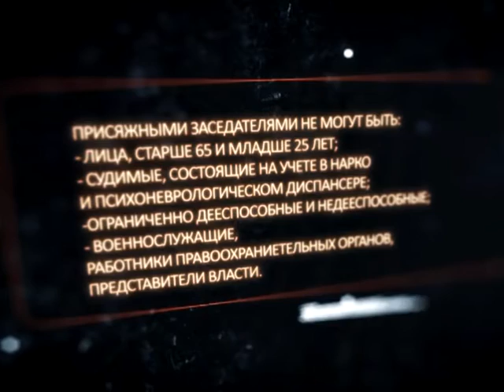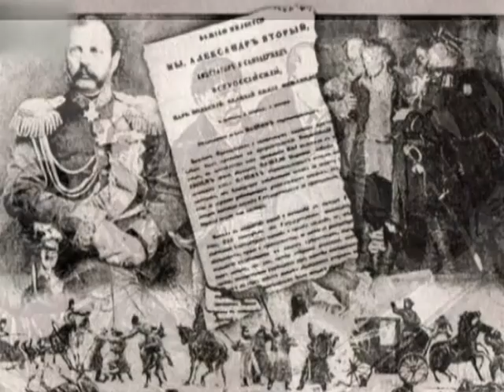Вызов принят 28.01.16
Терро инкогнито,- Рязанский школьник решил поиграть с полицейскими. Не смог пройти мимо,- молодой человек задержан за кражу со взломом. Пункт назначения МВД,- «студенческий десант» заглянул за кулисы полицейской службы.